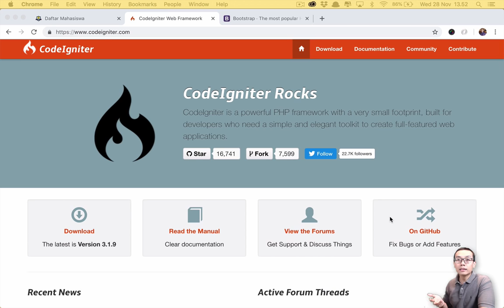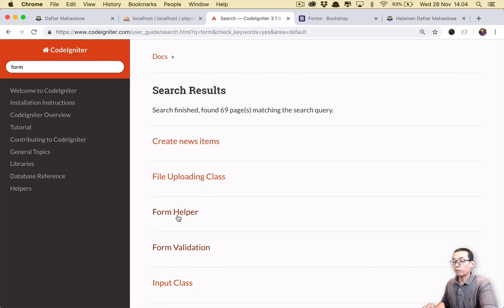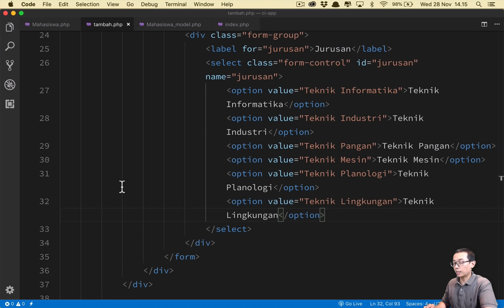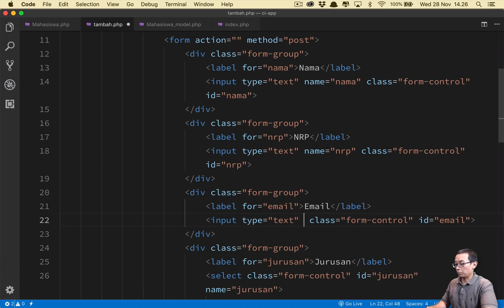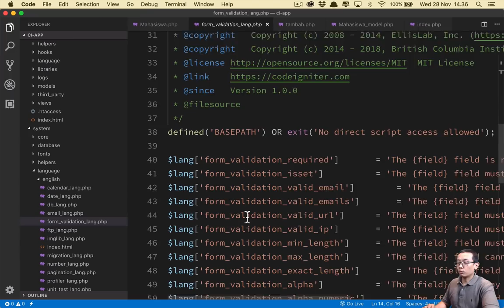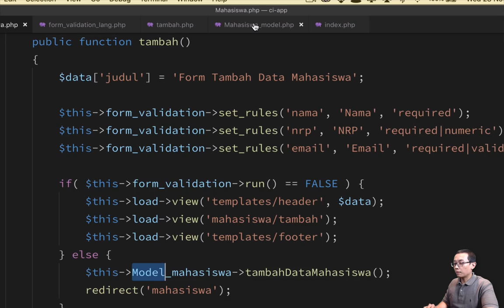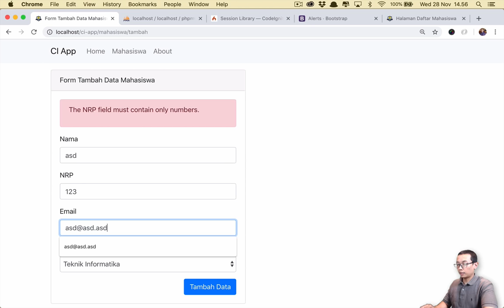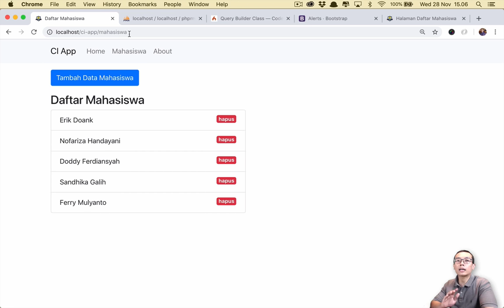NGOBAR#10 : Membuat WEBSITE menggunakan CODEIGNITER 3 dan BOOTSTRAP 4 (bagian 2)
NGOBAR 10

kita akan melanjutkan kembali pembuatan aplikasi web sederhana menggunakan CODEIGNITER dan BOOTSTRAP, kali ini kita akan menambahkan fitur tambah dan hapus data.. juga kita akan belajar mengenai form, form validation dan flashdata